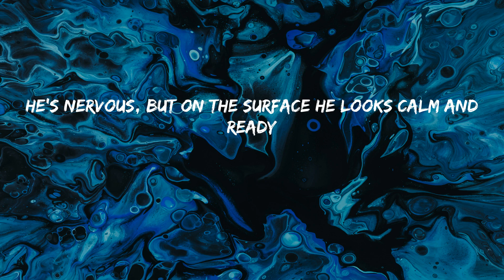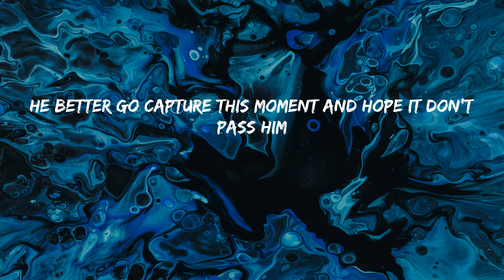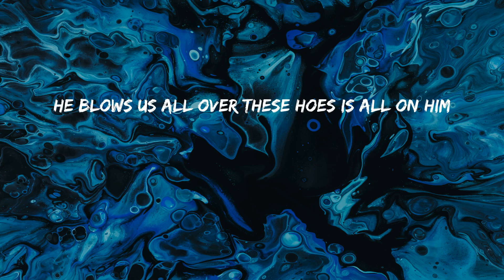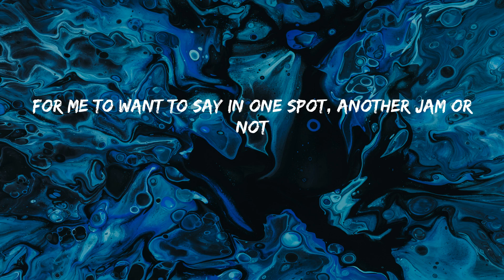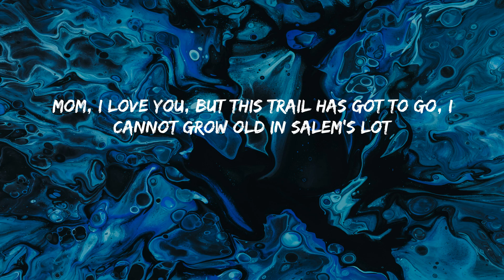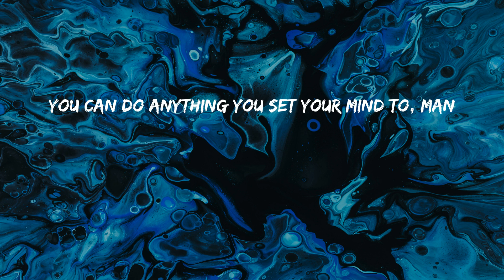Eminem - Lose Yourself - From "8 Mile" Soundtrack (Lyrics)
Look
If you had
One shot
Yo
He won't have it, he knows his whole back city's ropes
He's so stacked that he knows, when he goes back to his mobile home, that's when its
This opportunity comes once in a lifetime you better
The souls escaping, through this hole that its gaping
A normal life is borin', but super stardom's close to post mortar
His hoes don't want him no mo, he's cold product
Da da dumb da dumb da da
No more games, I'm a change what you call rage
But I kept rhymin' and stepwritin' the next cipher
Life for my family 'cause man, these God damn food stamps don't buy diapers
And it's getting even harder tryin' to feed and water my seed, plus
See dishonor caught up between bein' a father and a prima-donna
Baby mama drama screamin' on and too much
For me to want to say in one spot, another jam or not
Has gotten me to the point, I'm like a snail I've got
To formulate a plot fore I end up in jail or shot
Success is my only motherfuckin' option, failures not
Mom, I love you, but this trail has got to go, I cannot grow old in Salem's lot
Feet fail me not 'cause maybe the only opportunity that I got